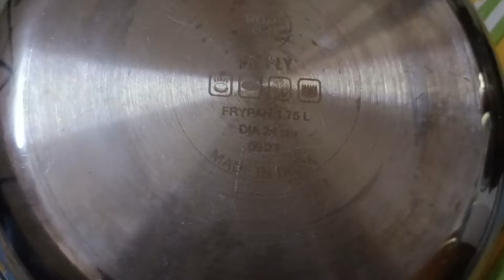low cost steel iron castiron cookware#cookwareset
Hello everyone... I am Anitha Reddy... I am mom of 2 kids from Delhi
I follow healthy life style.
In my channel you can expect healthy foods
devotional, diet foods, traveling, gods mantras etc.